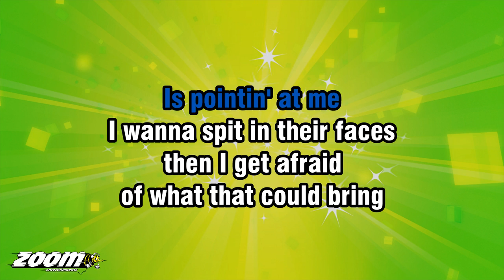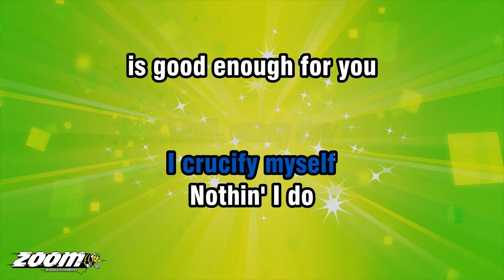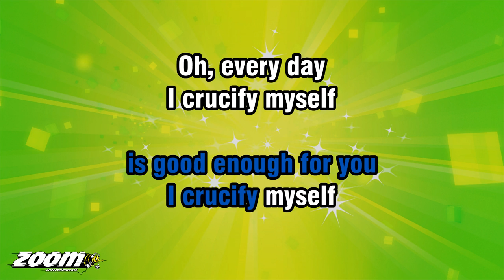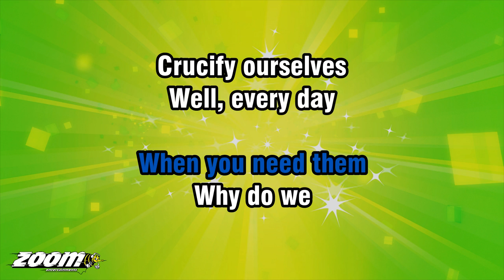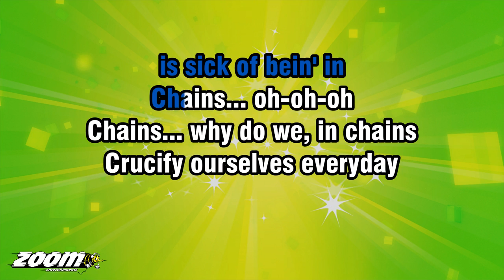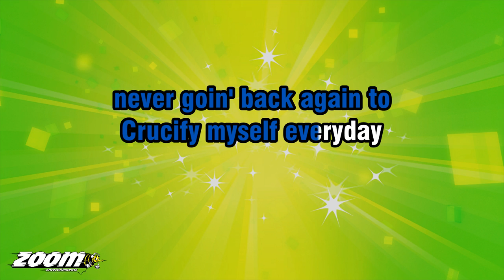Tori Amos - Crucify - Karaoke Version from Zoom Karaoke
Song lyrics:

EVERY FINGER IN THE ROOM
IS POINTIN' AT ME
I WANNA SPIT IN THEIR FACES
THEN I GET AFRAID
OF WHAT THAT COULD BRING

I GOT A BOWLIN' BALL
IN MY STOMACH
I GOT A DESERT IN MY MOUTH
FIGURES THAT MY COURAGE
WOULD CHOOSE TO
SELL OUT NOW

AND I'VE BEEN
LOOKIN' FOR A SAVIOUR
IN THESE DIRTY STREETS
BENEATH THESE DIRTY SHEETS

I'VE BEEN RAISIN' UP MY HANDS
DRIVE ANOTHER NAIL IN
JUST WHAT GOD NEEDS
ONE MORE VICTIM

WHY DO WE
CRUCIFY OURSELVES
WELL, EVERY DAY
I CRUCIFY MYSELF
NOTHIN' I DO
IS GOOD ENOUGH FOR YOU

I CRUCIFY MYSELF
OH, EVERY DAY
I CRUCIFY MYSELF
AND MY HEART IS SICK OF BEIN'

I SAID, MY HEART
IS SICK OF BEIN' IN
CHAINS... OH-OH-OH
CHAINS... OH-OH-OH

GOT A KICK FOR A DOG
BEGGIN' FOR LOVE
I GOTTA HAVE MY SUFFERIN'
SO, THAT I... CAN HAVE MY CROSS

I KNOW A CAT NAMED EASTER
BUT HE SAYS
WILL YOU EVER LEARN
YOU'RE JUST AN
EMPTY CAGE, GIRL
IF YOU KILL THE BIRD

GOT ENOUGH GUILT TO START
MY OWN RELIGION

WHY DO WE
CRUCIFY OURSELVES
WELL, EVERY DAY
I CRUCIFY MYSELF
NOTHIN' I DO

I CRUCIFY MYSELF
OH, EVERY DAY
I CRUCIFY MYSELF

CHAINS... OH-OH-OH
CHAINS... OH-OH-OH

PLEASE BE...
SAVE ME...
I... CRY...
AH-AH, AH-AH-AH

WHERE ARE THOSE ANGELS
WHEN YOU NEED THEM

WHY DO WE
CRUCIFY OURSELVES
WELL, EVERY DAY
I CRUCIFY MYSELF
AND NOTHIN' I DO

I CRUCIFY MYSELF
OH, EVERY DAY
I CRUCIFY MYSELF

CHAINS... OH-OH-OH
CHAINS... WHY DO WE, IN CHAINS
CRUCIFY OURSELVES EVERYDAY
OH-OH-OH-OH-OH
OH... CHAINS, OH... YEAH
YEAH, CHAINS

OH-OH-OH-OH-OH
NEVER GOIN' BACK AGAIN, NO
TO CRUCIFY MYSELF AGAIN
YOU KNOW
NEVER GOIN' BACK AGAIN TO
CRUCIFY MYSELF EVERYDAY